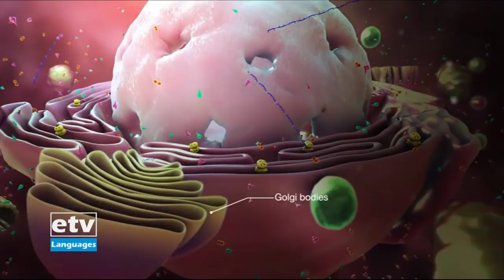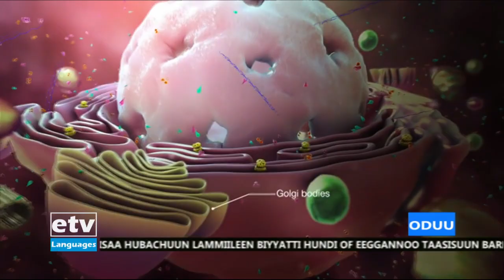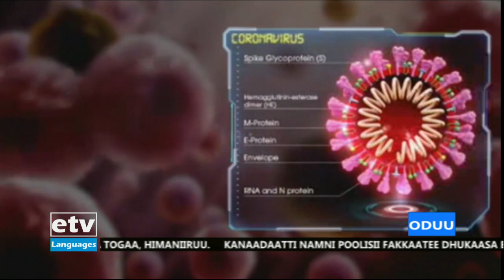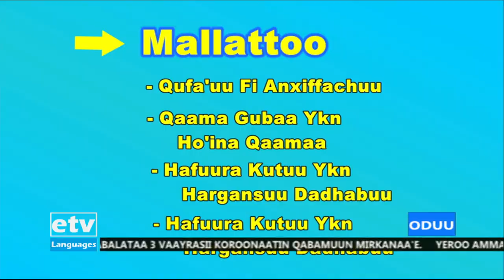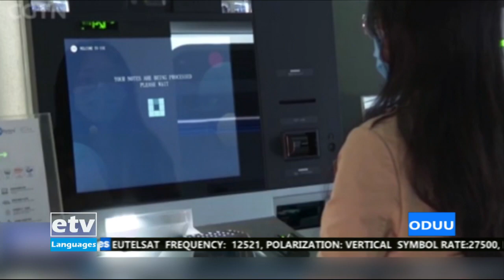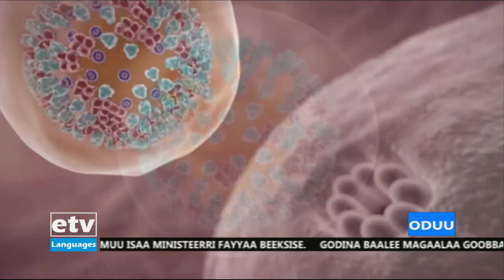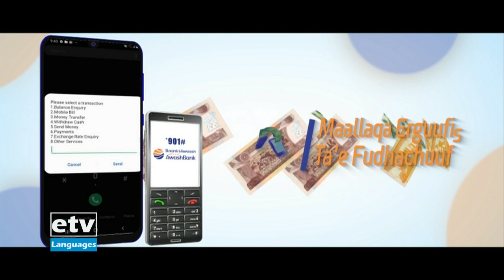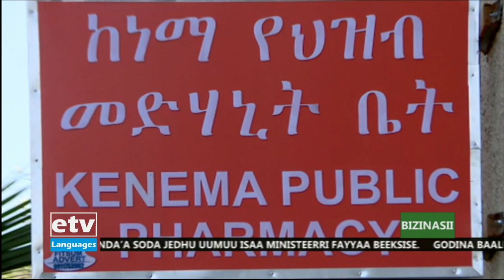Oduu Afaan Oromoo Caamsaa 12/2012